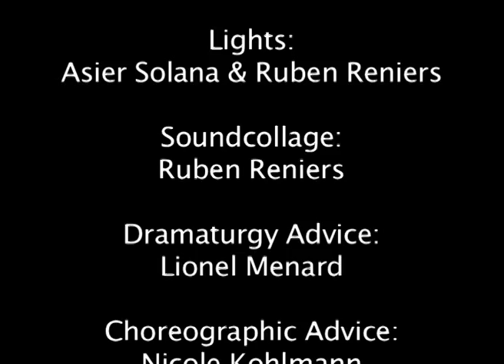Trunkintail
TRUNKINTAIL (trailer)

This tale explores aspects of our animalistic behavior and sheds different peculiar perspectives of an Elephant and a Mouse, the similarities and difference extremities other than what is seen superficially. They are curious, teasing and skeptical but ultimately continue to return to oneness, mirroring and taking on the distinguishable character and physicality of the other.
What are the influences on these characteristic identities and personalities on us and are we able to learn from our perennial mistakes?

Choreography: Ruben Reniers
Dance: Rebecca Jefferson & Ruben Reniers
Costume: Karin Rosemann
Lights: Asier Solana & Ruben Reniers
Soundcollage: Ruben Reniers
Dramaturgy Advice: Lionel Menard
Choreographic Advice: Nicole Kohlmann
Video/Kamera: Natalia Mikhailova
Photo: Philine Sollmann
Special Thanx
DOCK11 & Sarah Galbierz

© rubarb dance & art